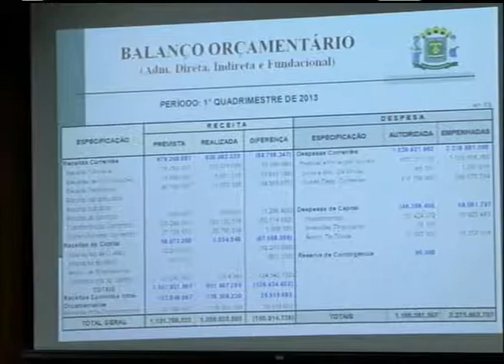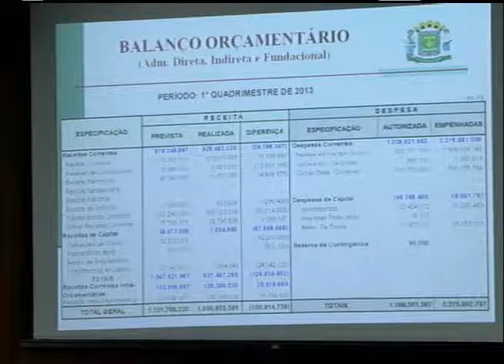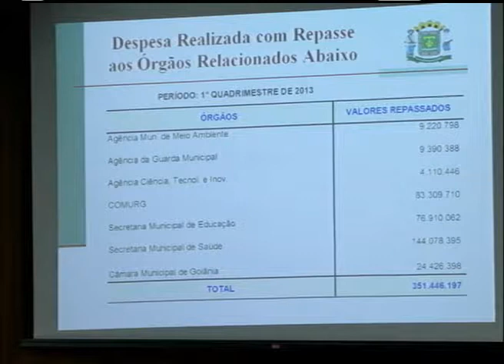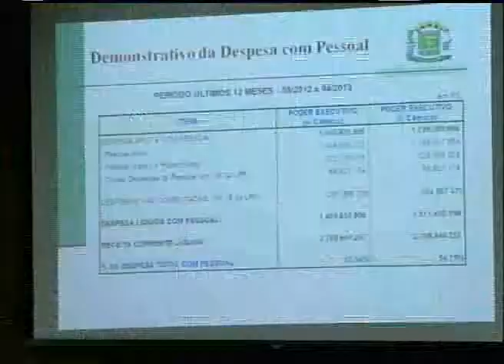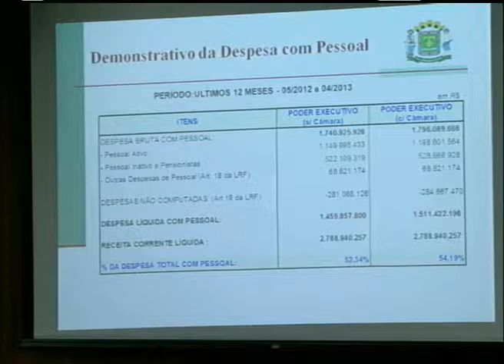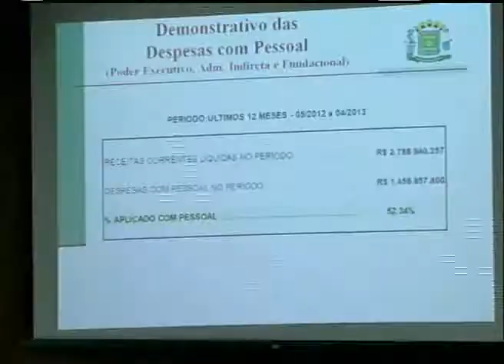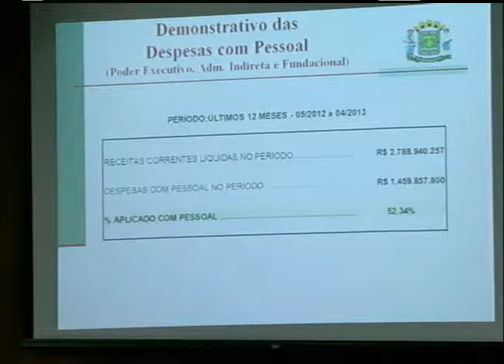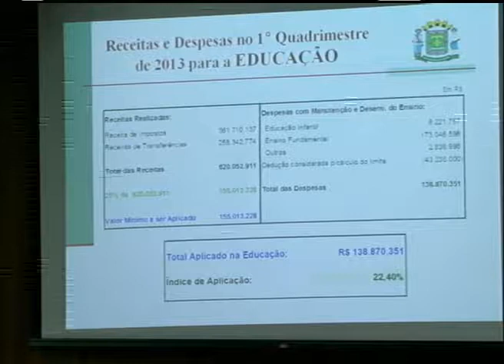Comissão Mista : Prestação de Contas do Governo Municipal do Primeiro Quadrimestre 2013